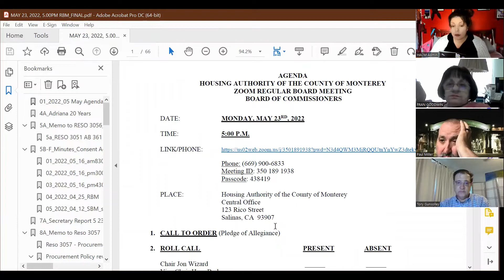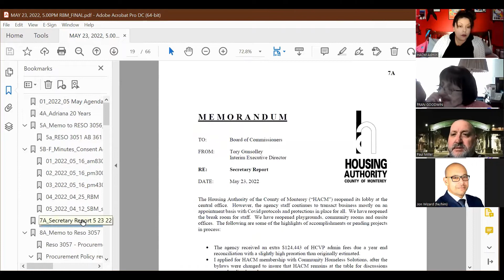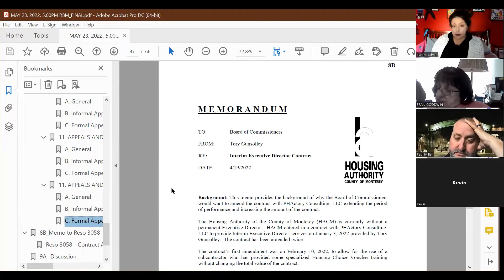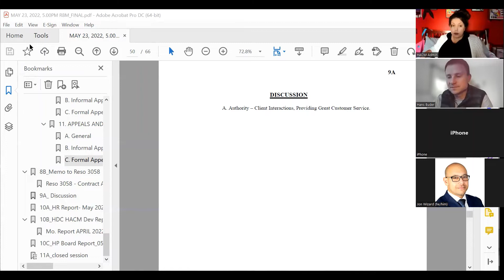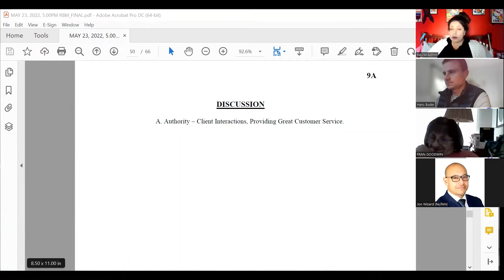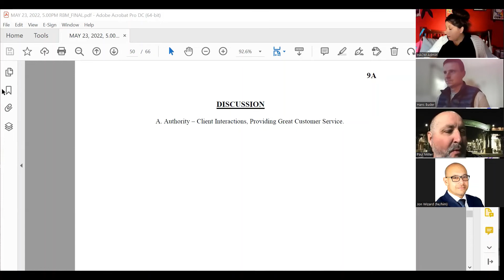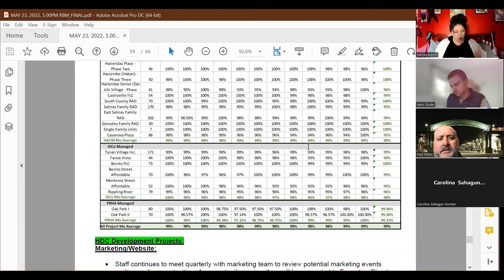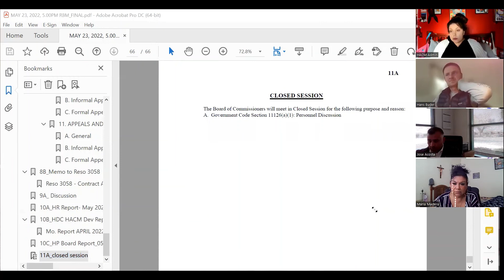Regular Board Meeting of the Housing Authority of the County of Monterey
Monday, May 23, 2022 at 5:00pm